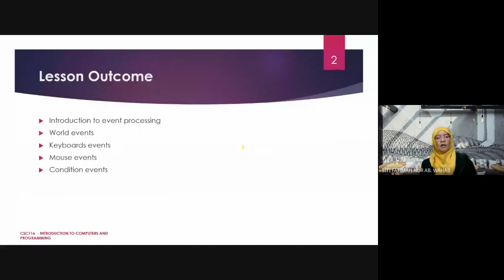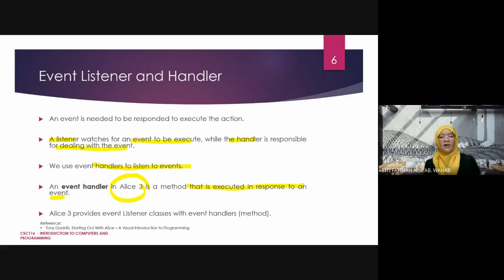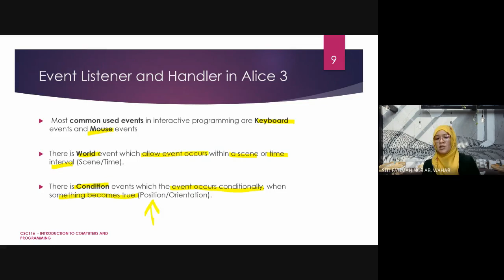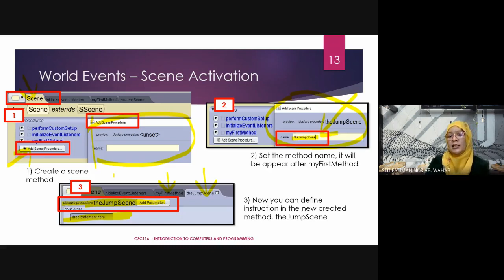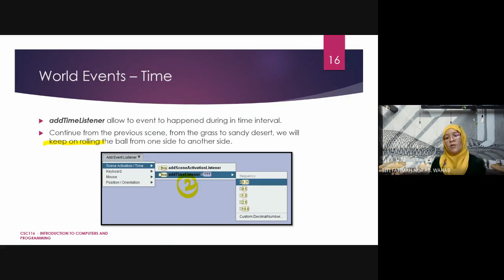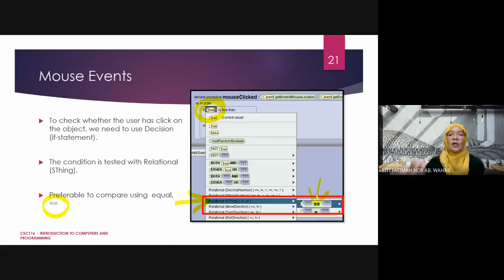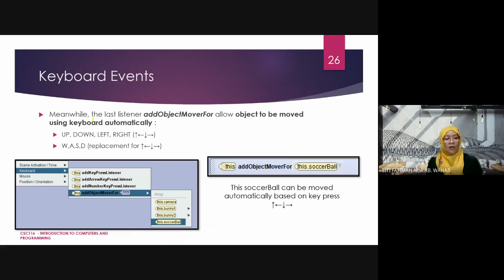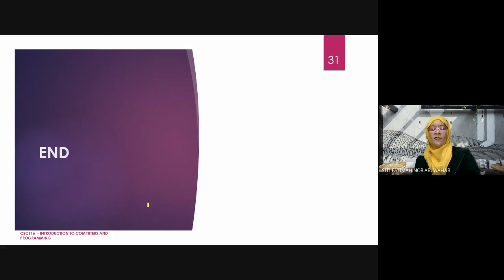CSC116 Topic 7 Events Lecture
Topic 7 - Events - Lecture